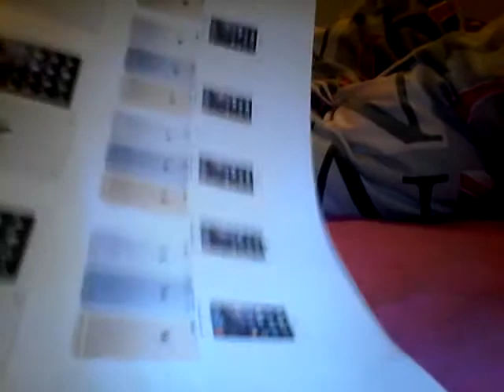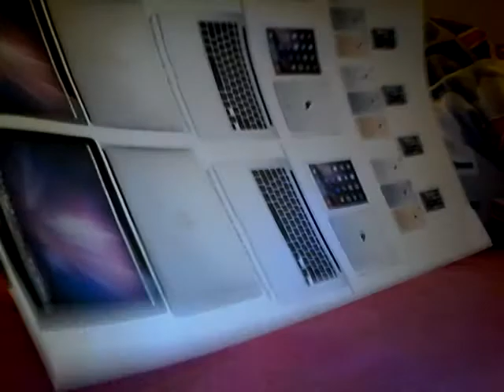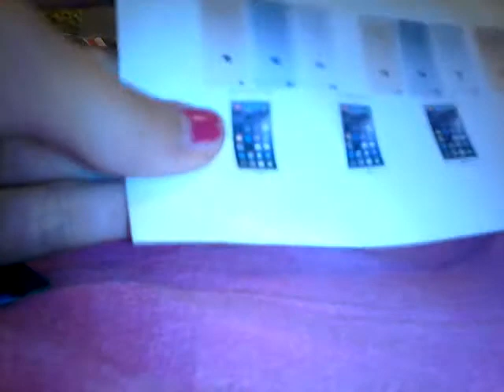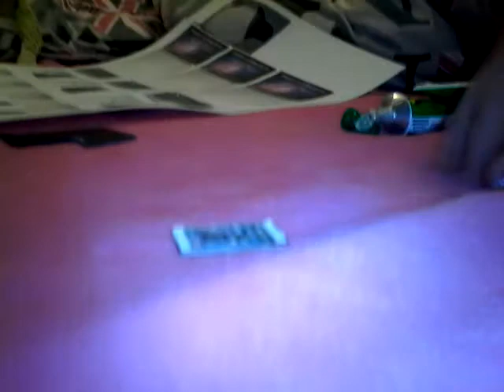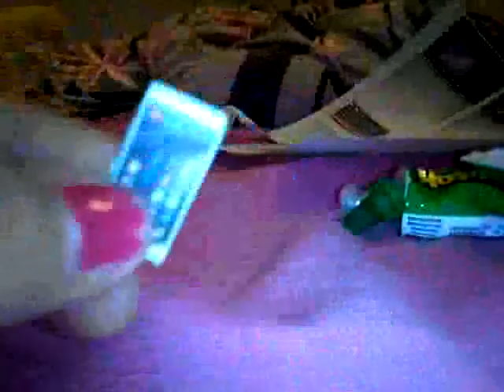Tuto LPS • Portable